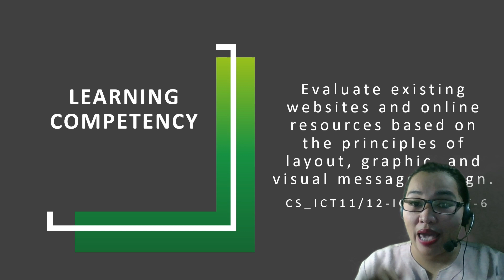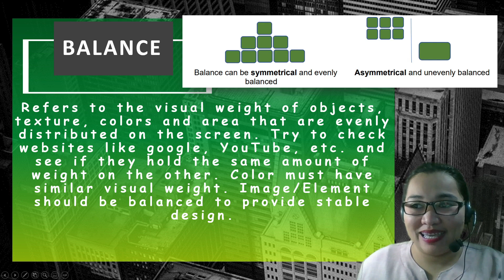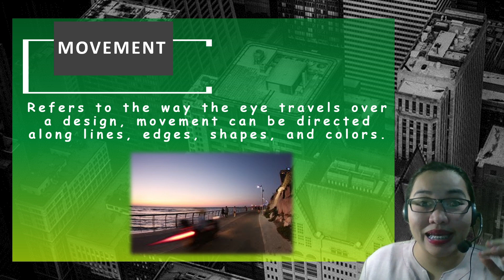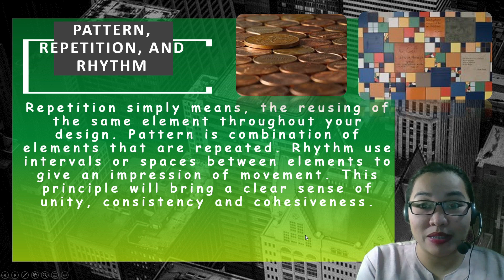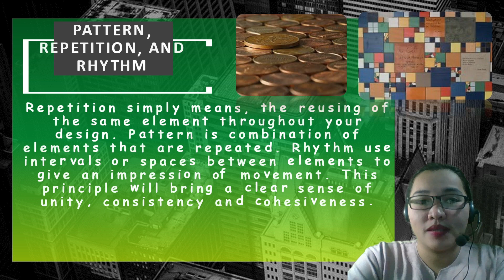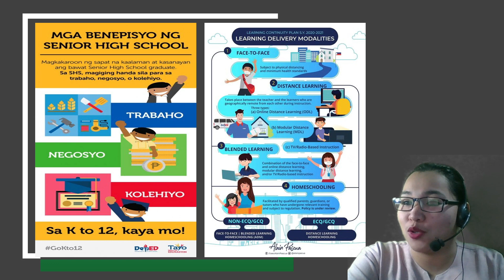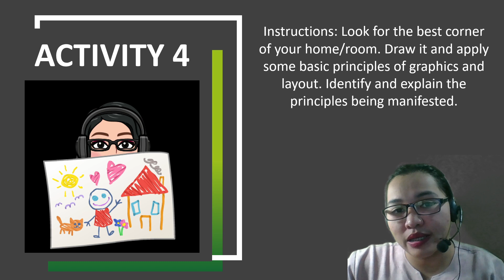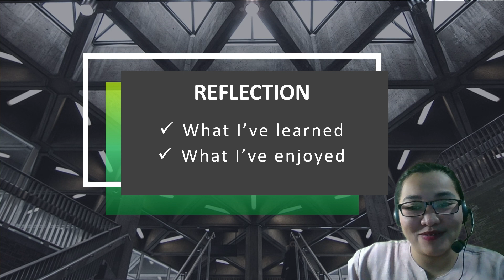EMPOWERMENT TECHNOLOGIES Q1-WEEK3 (IMAGING AND DESIGN FOR THE ONLINE ENVIRONMENT)